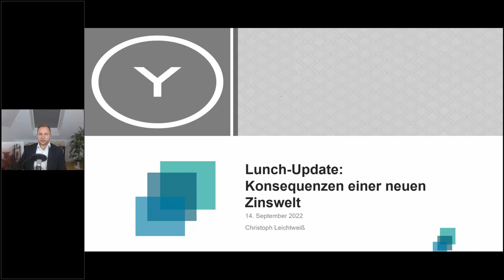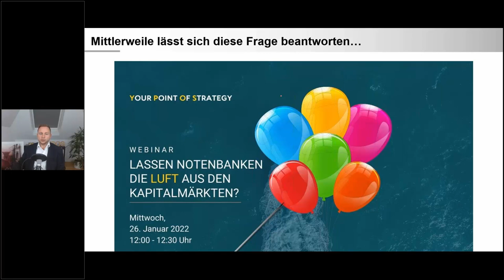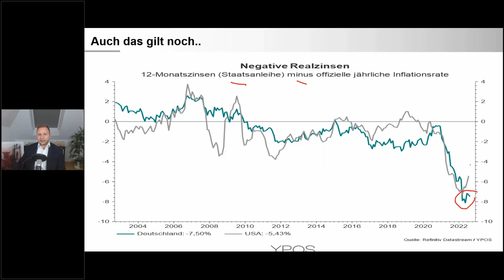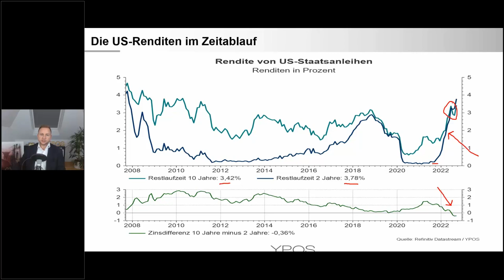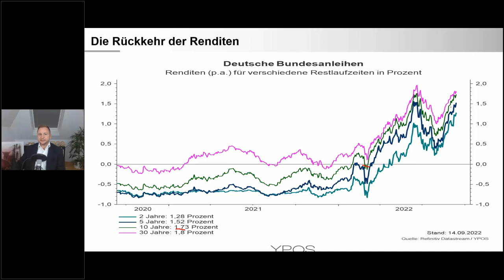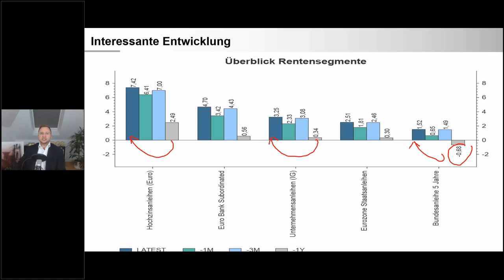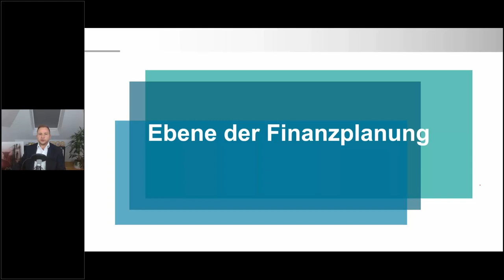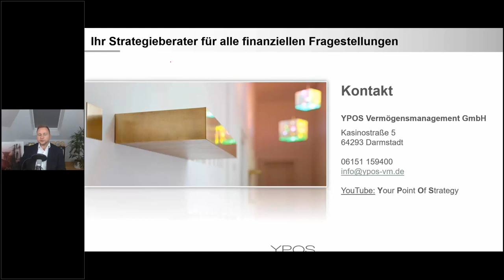Die Konsequenzen einer neuen Zinswelt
3,8 Prozent für kurzlaufende US-Staatsanleihen, 3,5 Prozent für europäische Unternehmensanleihen: Die Zinsen haben bereits ein Niveau erreicht, das bis vor kurzem undenkbar erschien. Dies hat vielfältige Konsequenzen für die Anlagestrategie. Aber auch in der privaten Finanzplanung muss die Inflation abgebildet werden und Zinshäuser tragen ihren Namen nicht umsonst.

Die Themen im Überblick:
🧠 Zeitreise in den Januar 2021 und aktuelle Einordung
🧠 Nominalzinsen sind wichtig, aber Realzinsen sind auch zu beachten (ab Minute: 8:11)
🧠 US-Inflation und Geldpolitik: Höher und länger hoch (ab Minute 9:35)
🧠 Volatilitätsindikator der US-Renditen beachten (ab Minute 14:18)
🧠 Druck auf die Geldpolitik und Aufwärtstrend bei Renditen (ab Minute 15:07)
🧠 Portfolioperspektive und Anlageüberlegungen (ab Minute 17:40)
🧠 Inflation in der Finanzplanung berücksichtigen (ab Minute 24:23)
🧠 Kapitalanlageimmobilien sind ZINShäuser (ab Minute 27:26)

Hier noch der Link zu dem angesprochenen Video aus dem Januar diesen Jahres: